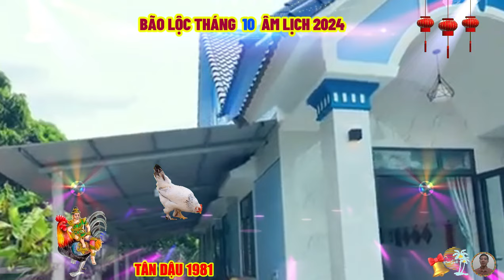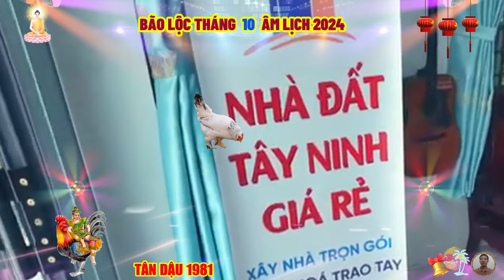☯ Tử Vi Tháng 10 Âm Lịch 2024, Tuổi TÂN DẬU 1981 Bất Ngờ TRÚNG LỚN Sắm Nhà Lầu, Xe Sang, Cực Giàu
người tuổi tân dậu cũng là kiểu người khá mạnh dạn, luôn kiên định với suy nghĩ của mình, họ luôn tự lập, không muốn dựa dẫm vào bất kỳ ai, là cuộc sống mà người mang tuổi này hướng đến.
 ngoài những tính cách trên, tuổi tân dậu còn là người đam mê công việc, làm việc có tổ chức, với bất kỳ việc gì, hay chi tiết nhỏ nào, họ cũng luôn rất kỹ càng, hay có thể nói là khắt khe đến từng chi tiết.
 tuy nhiên, đối với tân dậu, gia đình luôn là trên hết, họ luôn muốn cố gắng để mang lại cuộc sống đủ đầy, hạnh phúc nhất cho người thân của mình, bởi họ xem điều này như mục tiêu quan trọng cả đời họ.